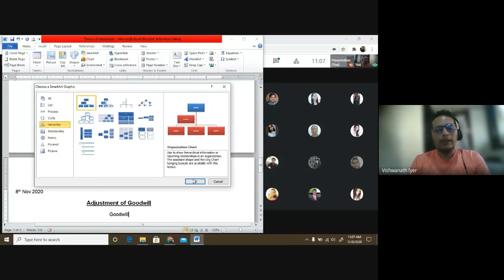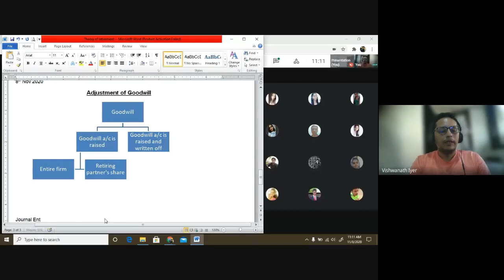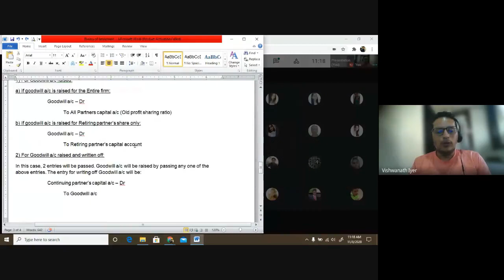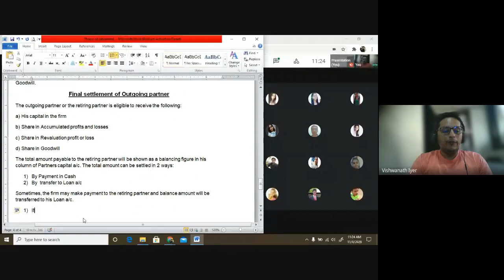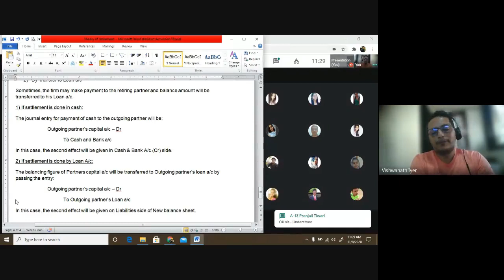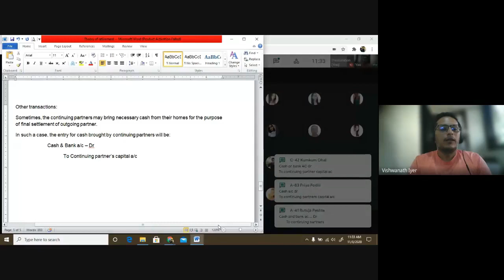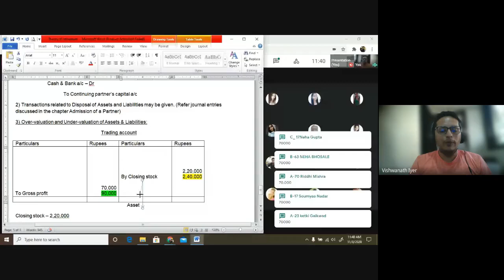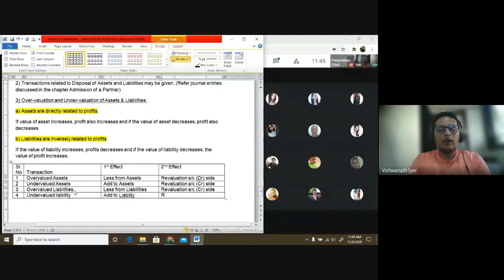Retirement of partner - Theory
This video contains theory lecture related to adjustment of goodwill and final settlement of outgoing partner along with some special transactions related to disposal and over-valuation/undervaluation of assets and liabilities